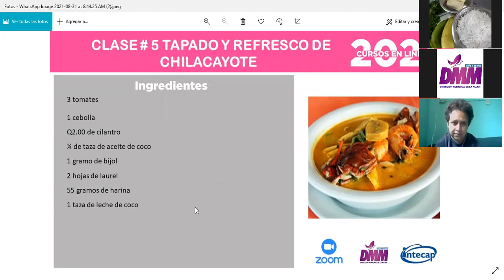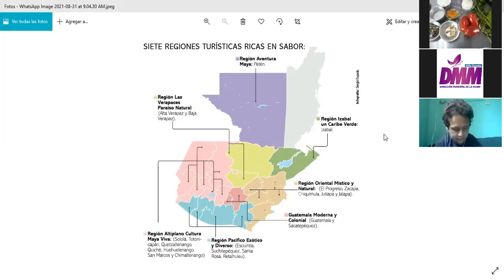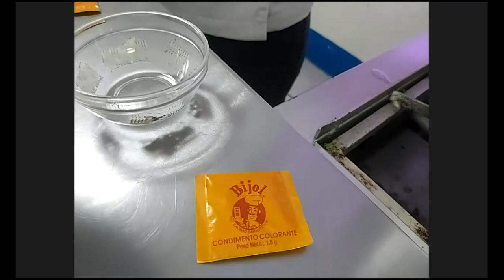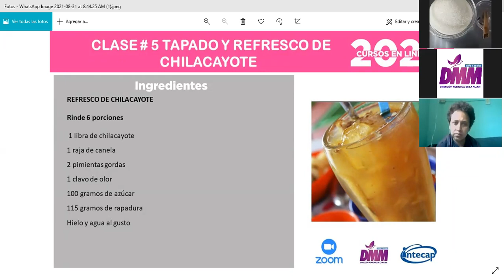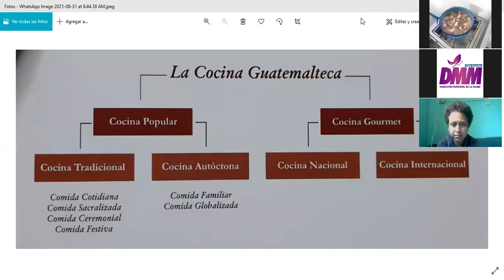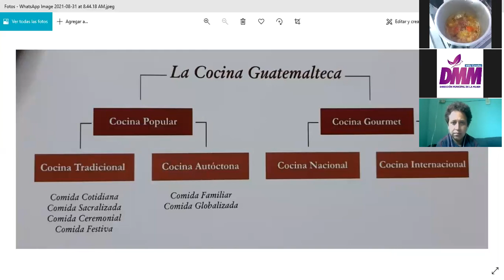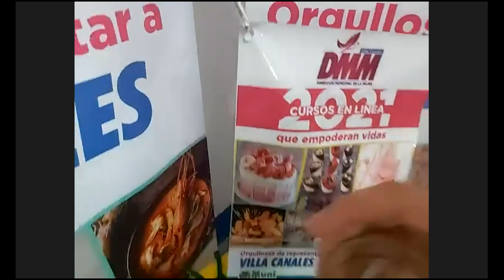TAPADO Y REFRESCO DE CHILACAYOTE -DMM 2021-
CURSO DE COCINA NACIONAL II MÓDULO